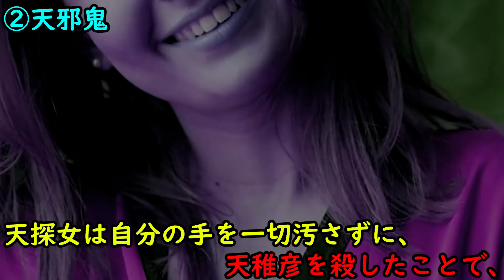日本の鬼伝説